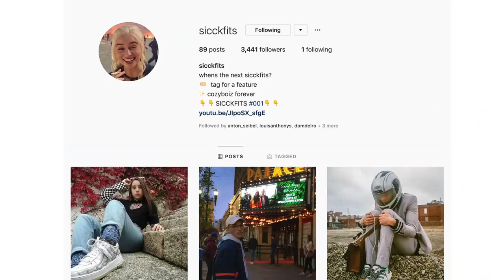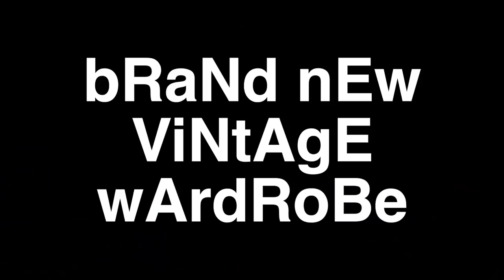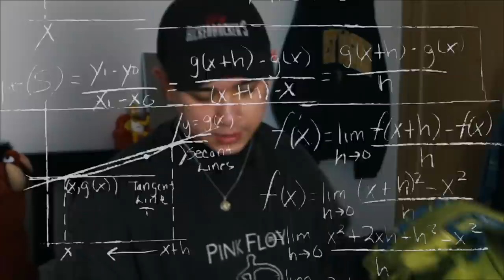TRIP TO THE THRIFT: £500 VINTAGE THRIFT PICKUPS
its more or less how much is your thrifting worth? but still £500 value is pretty good for a week worth of vintage thrifting, if my rent was not so high, i'd be living life lavishly.
chapter select
• 0:00 - i hate my barber man
• 0:09 - tekky promos/intro
• 1:50 - latest pickups
• 3:21 - updated wardrobe tour fall 2019
• 5:50 - £500 thrift haul
• 12:52 - price up the thrift haul
• 13:52 - wrap it up/summary
in this video
• what i'm wearing: vintage pink floyd sweater